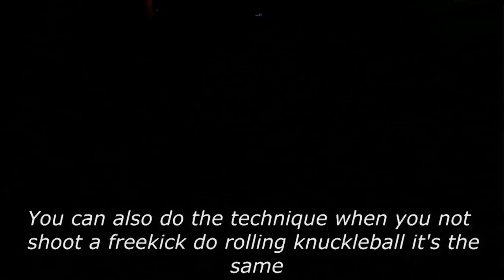Cristiano Ronaldo Knuckleball Tutorial | Shoot Like CR7 | Best Soccer Free kicks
Cristiano Ronaldo Knuckleball Free kick Tutorial, Bale Free kick Tutorial.

Hi Guys, we Made for You a Knuckleball Tutorial.